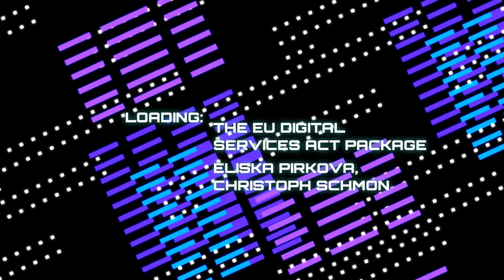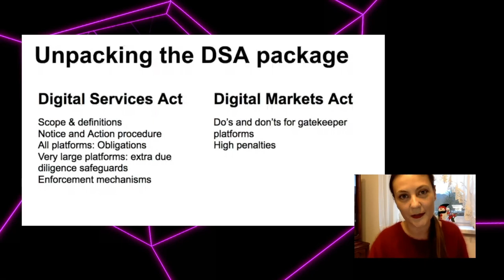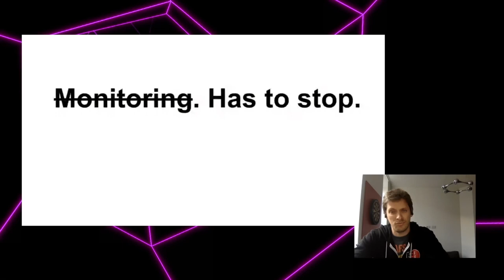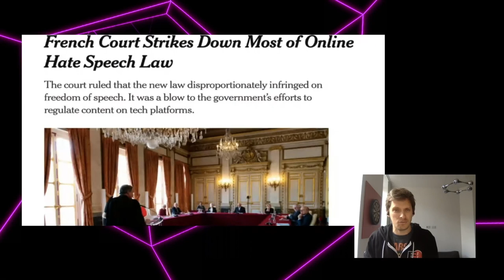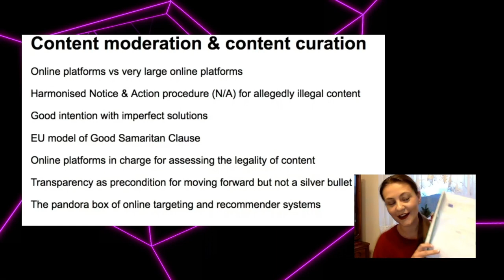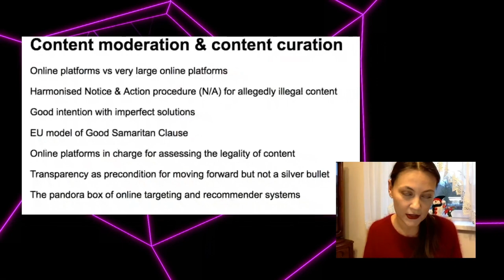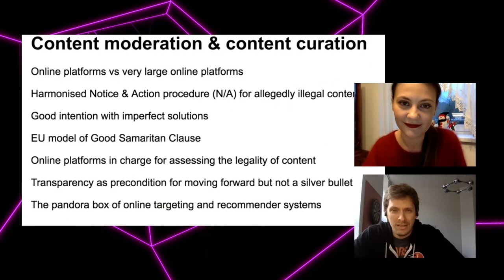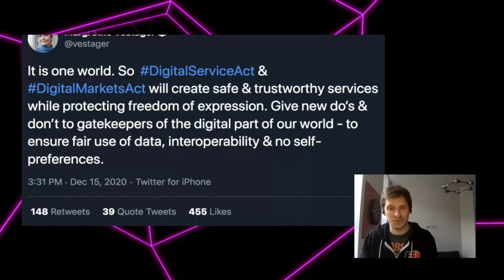rC3 - The EU Digital Services Act package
how to esure that the EU meets the goal of creating systemic regulation of large online platforms with users' fundamental rights in its center

During this event, we will discuss and propose basic safeguards that should be included in the DSA legislative package to make sure that fundamental rights of users, their empowerment and free choice are in the center of the upcoming legislation.

The Internet has seen better times. Meant to liberate users, being online has become synonymous with being locked into a few powerful platforms, being tracked across the web without options to dissent and being left at the mercy of algorithmic decision systems that curate our online lives. Fundamental principles like transparency, openness, and informational self-determination that used to be central to the early days of the Internet seem to have been undermined significantly in the past decades.

In the European Union, there is an opportunity to remedy this: the Digital Services Act is the  most significant reform of Europe’s central platform legislation, and an unparalleled opportunity to formulate a bold, evidence based vision to address some of today’s most pressing challenges. To preserve what works, to fix what is broken. The need for systemic regulation of large online platforms is justified and necessary. There is an enormous power imbalance between the large platforms and their users. In recent years, continuous scandals and increased media coverage have made it clear to the public that companies are exercising this power and making enormous profits without taking sufficient responsibility to safeguard people’s fundamental rights.

Furthermore, these platforms have failed to provide meaningful transparency, and the business models that are built on data harvesting without proper safeguards do not give users adequate control, either over their data or the information they receive and impart. We are not in a position to understand the extent to which our data are being used, nor are we able to determine the extent to which automated decision-making is leveraged in the curation or amplification of content. We cannot gauge the impact of these automated processes on our exposure to diverse content, and we cannot study or prevent the discriminatory treatment of underrepresented groups.

The DSA legislative package is a unique chance to create systemic regulation of gatekeeper platforms based on human rights standards, while making the rights of users the utmost priority. In this session, we will discuss how and by what means the EU can meet this mark.

Eliska Pirkova Christoph Schmon